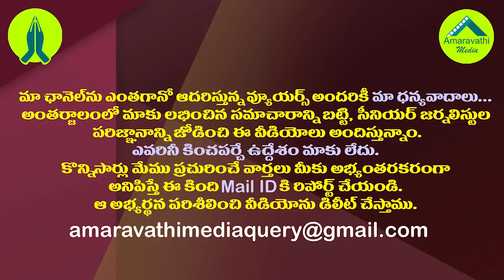టీడీపీ ఎమ్మెల్యేకు జగన్ సర్కారు వీకెండ్ షాక్| Jagan Govt Shock to TDP MLA Velagapudi Ramakrishna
టీడీపీ ఎమ్మెల్యేకు జగన్ సర్కారు వీకెండ్ షాక్| YS Jagan Govt Shock to TDP MLA Velagapudi Ramakrishna